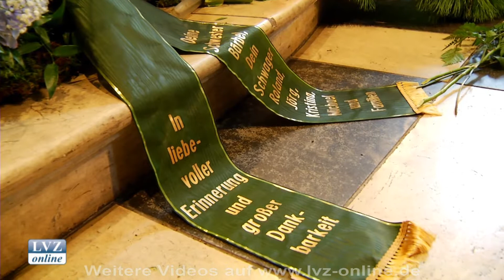Leipziger Gemeinde trauert um Christian Führer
Leipzig, 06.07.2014: In einem Trauergottesdienst haben sich 1500 Menschen von Christian Führer verabschiedet. Der ehemalige Pfarrer der Leipziger Nikokaikirche war einer der Initiatoren der friedlichen Proteste gegen das DDR-System im Herbst 1989.